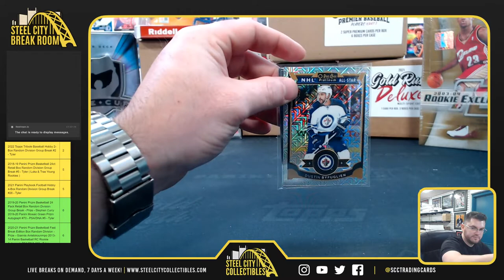2015-16 OPC Platinum Hockey Pack - Brycen H